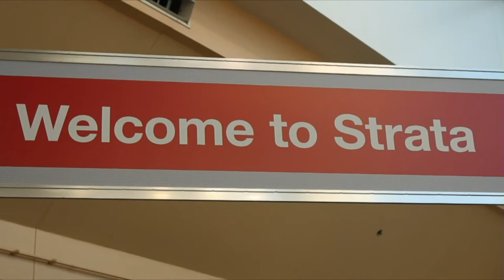Rishi Yadav | Strata Data Conference 2013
Rishi Yadav of InfoObjects sits down with SiliconAngle founder John Furrier and Wikibon Analyst Dave Vellante inside theCUBE at Strata Conference 2013.

There are few better individuals to talk to about open source than Rishi Yadav. As a self-proclaimed open source purist, his company InfoObjects works with only open source software, never proprietary. Yadav sat down with SiliconAngle founder John Furrier and Wikibon co-founder Dave Vellante on our live broadcast program, theCube, to discuss his opinion on a lot of the key players in the Hadoop marketplace.

Throughout the interview, Yadav explained that he thinks that there is fragmentation in the marketplace and that is slowing down innovation and more importantly purchases. He likened it to, "if everyone has their own taste, the marketplace is fragmented." One of my favorite takeaways from the interview was that "Data has gravity." He went on to explain what that means: moving it takes time.

One company Yadav responded to specifically was HIVE. Once bullish on HIVE, Yadav said that HIVE once solved a big problem, but now people look at latency issues and rethink things.

InfoObjects is another open source initiative that serves a breadth of companies, but Yadav says there is a common thread amont all of its clients. "Any company I talk to, they have data and they don't know if there are any KPIs." Hadoop allows for InfoObject to activate and understand all of the Big Data, Big Insights, Big Analytics a client has.

InfoObject and Yadav believe that the Hadoop market is going to explode, not expand. Being a services company and an open source purist, InfoObject and Yadav are betting big on Hadoop. What exactly is an open source purist? What is the business model for open source, is it evolving? "It is interesting for a company like ours, we have 3 things: 1) training — works as a catalyst, 2) skill gap — resources, people resources, programming, 3) implementation and support."